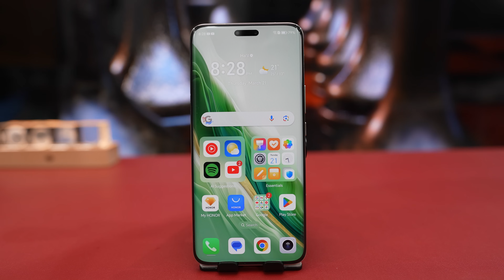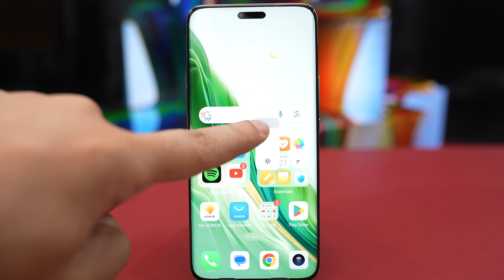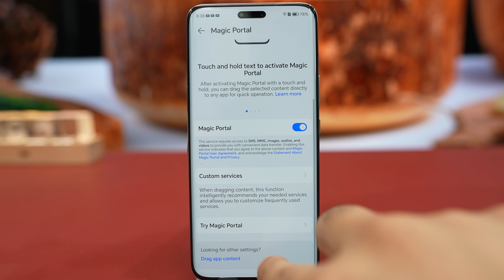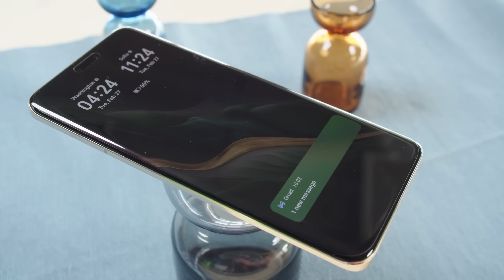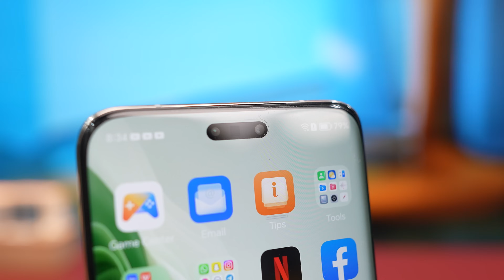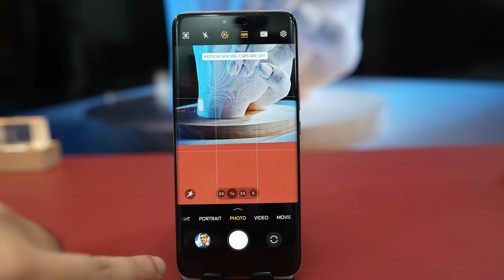كل مميزات الساحر الانيق Honor magic 6 Pro